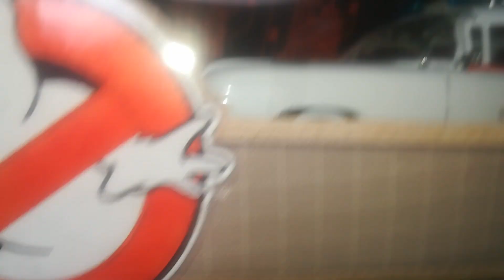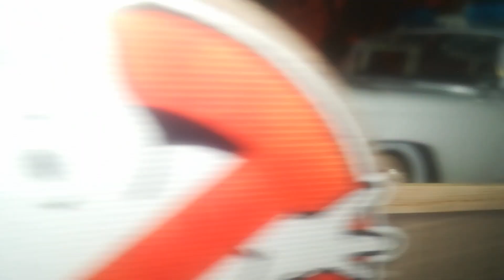Ecto 1 ghostbusters first & last edition 1/24 metal